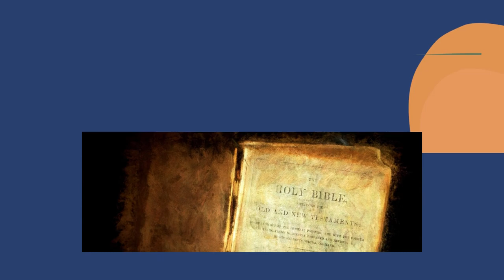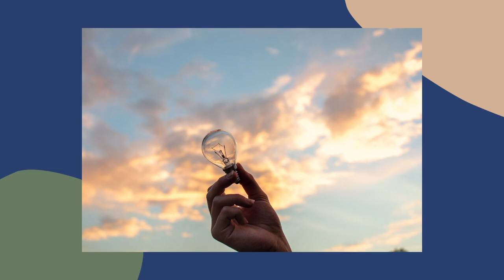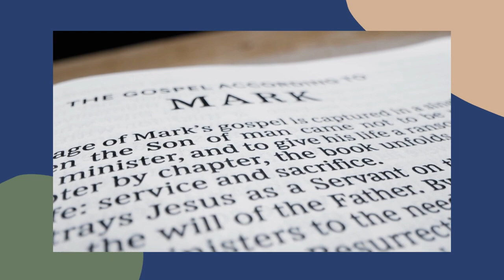What is the Resurrection of Christ? (Facts and Theories)